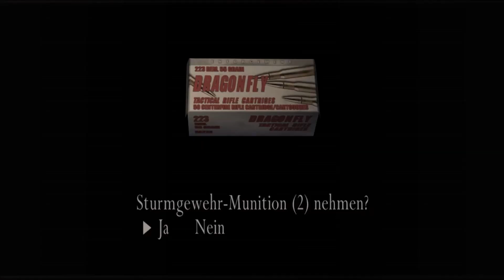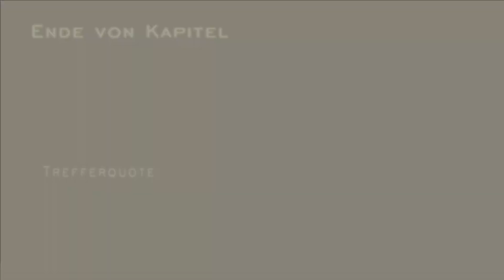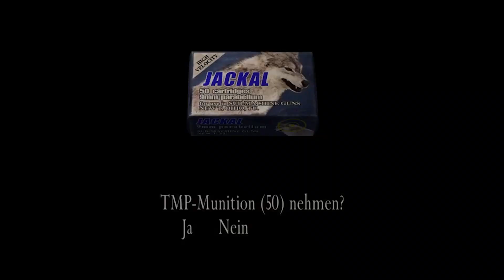Resident Evil 4 #7 💀 Es wird immer SCHLIMMER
Titel: RESIDENT EVIL 4 HD
PlattformeCube, Mobiltelefon, Nintendo Switch, Oculus Quest 2, PlayStation 2, PlayStation 3, PlayStation 4, Wii, Wii U, Windows, Xbox 360, Xbox One

Leon S. Kennedy hat den Auftrag, die Tochter des Präsidenten der USA zu suchen. Die Spur führt in's tiefste Europa. Hier scheint sich ein neuartiger Virus auszubreiten.

Mit vielen Neuerungen, darunter anderes Inventarsystem, andere Szenarienberechnung und am Auffälligsten: der über-die Schulter-Blick, ist RE4 ein neuer Meilenstein geworden. Der Erfolg liess Capcom dazu verleiten, das Game nicht wie angekündigt nur für die Nintendo Gamecube zu veröffentlichen, sondern auch für viele andere Systeme. Da bald das Remake erscheint, wird es Zeit, diesen Evergreen zu spielen.